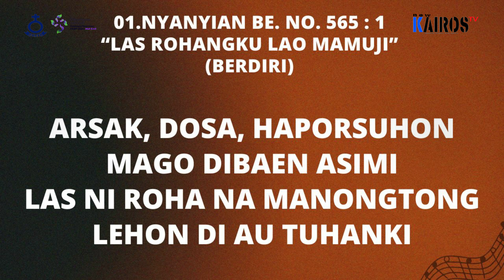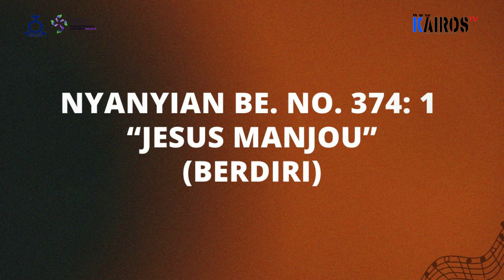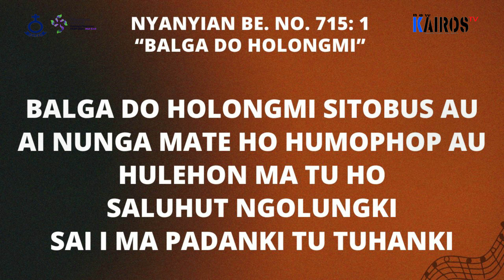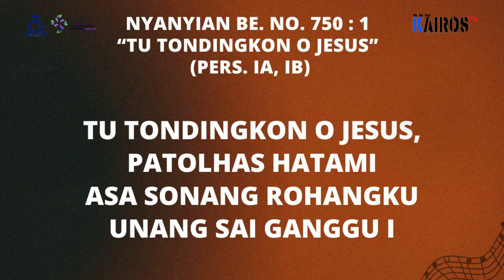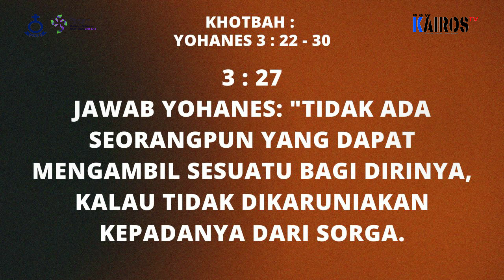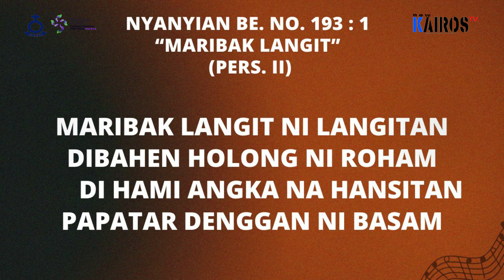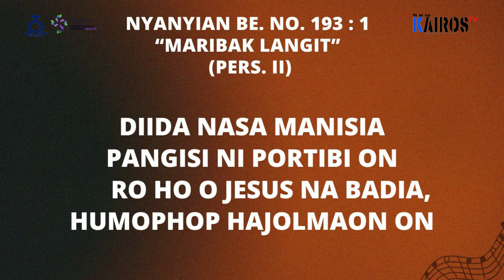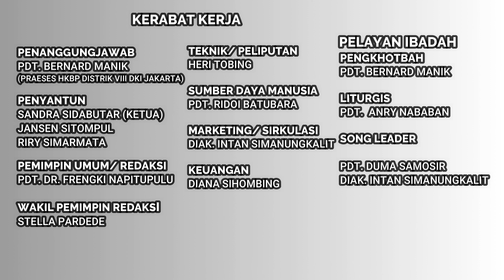𝐈𝐁𝐀𝐃𝐀𝐇 𝐌𝐈𝐍𝐆𝐆𝐔 𝐇𝐊𝐁𝐏, 𝟏𝟎 𝐌𝐀𝐑𝐄𝐓 𝟐𝟎𝟐𝟒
𝐇𝐊𝐁𝐏 𝐃𝐈𝐒𝐓𝐑𝐈𝐊 𝐕𝐈𝐈𝐈 𝐃𝐊𝐈 𝐉𝐀𝐊𝐀𝐑𝐓𝐀 𝐑𝐀𝐘𝐀

𝐓𝐎𝐏𝐈𝐊:
𝐘𝐄𝐒𝐔𝐒 𝐇𝐀𝐑𝐔𝐒 𝐌𝐀𝐊𝐈𝐍 𝐁𝐄𝐒𝐀𝐑,
𝐓𝐄𝐓𝐀𝐏𝐈 𝐀𝐊𝐔 𝐇𝐀𝐑𝐔𝐒 𝐌𝐀𝐊𝐈𝐍 𝐊𝐄𝐂𝐈𝐋

𝐏𝐞𝐧𝐠𝐤𝐡𝐨𝐭𝐛𝐚𝐡 :  𝐏𝐃𝐓. 𝐁𝐄𝐑𝐍𝐀𝐑𝐃 𝐌𝐀𝐍𝐈𝐊

𝐋𝐢𝐭𝐮𝐫𝐠𝐢𝐬: 𝐏𝐃𝐓. 𝐀𝐍𝐑𝐘 𝐍𝐀𝐁𝐀𝐁𝐀𝐍
 (𝐅𝐮𝐧𝐠𝐬𝐢𝐨𝐧𝐚𝐥 𝐊𝐚𝐧𝐭𝐨𝐫 𝐇𝐊𝐁𝐏 𝐃𝐢𝐬𝐭𝐫𝐢𝐤 𝐕𝐈𝐈𝐈 𝐃𝐊𝐈 𝐉𝐚𝐤𝐚𝐫𝐭𝐚)